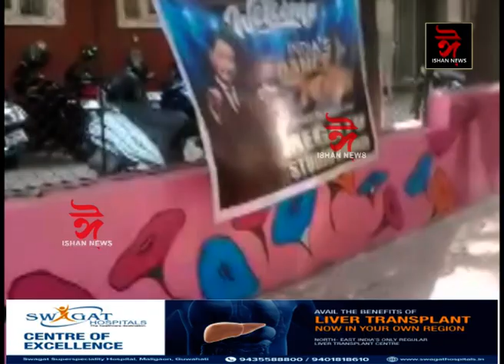ৰিয়েলিটি শ্ব'ৰ অডিচনৰ নামত ৰাজ্যত ভয়ংকৰ প্ৰৱঞ্চনাৰ জাল পেলাইছে মুম্বাইৰ প্ৰৱঞ্চকে।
📌 ৬০ গৰাকীকৈ অসমৰ কিশোৰ-কিশোৰী বলি প্ৰৱঞ্চনাৰ জালত।
📌 জনপ্ৰিয় 9xm চেনেলত সম্প্ৰচাৰ কৰাৰ প্ৰলোভনেৰে প্ৰতি গৰাকীৰ পৰা প্ৰৱঞ্চকে লুটিছিল ৫ হাজাৰকৈ টকা।